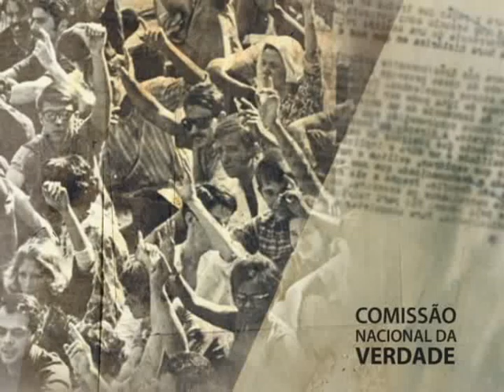Comissão Nacional da Verdade no Recife: Henrique Mariano (8/8)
Audiência Pública da Comissão Nacional da Verdade no Recife (PE), realizada em parceria com a Comissão Estadual da Verdade Dom Hélder Câmara. Membro da Comissão Estadual da Verdade Dom Helder Câmara, Henrique Mariano, relatou a tortura sofrida pelo líder camponês Gregório Bezerra, martirizado nas ruas de Recife após a prisão.

Data: 10/09/2012
Captação de imagens e áudio: Empresa Brasil de Comunicação (EBC)
Edição: Lívia Mota/CNV
Arte do Youtube da CNV: Paula Macedo e Isabela Miranda /CNV